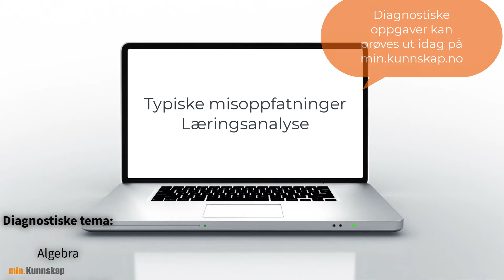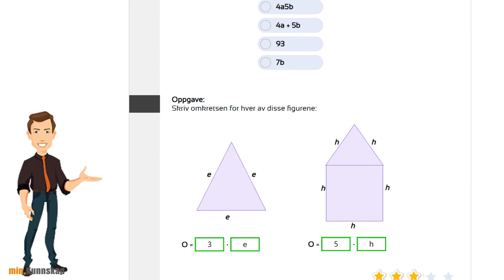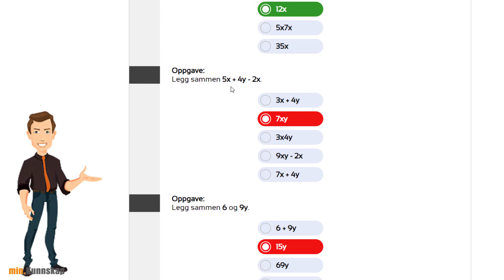Diagnostiske oppgaver i Matematikk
Kunnskap.no har nå diagnostiske oppgaver i Matematikk for 5-10 trinn. Oppgavene omhandler temaene Algebra, Volum og overflateareal, Desimaltall, Brøk og desimaltall og Funksjoner. Oppgavene inneholder typiske misoppfatninger med læringsanalyse (01:21).

Innhold i videoen:
00:00 Kunnskap.no
00:13 Diagnostiske oppgaver
00:30 Brøk og desimaltall
00:59 Algebra
01:21 Læringsanalyse
02:25 Ta kontakt